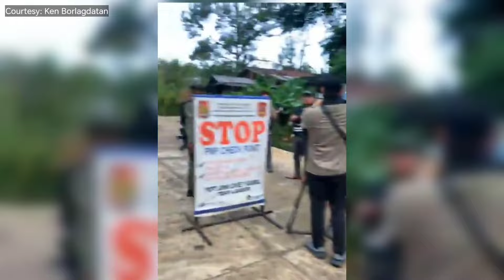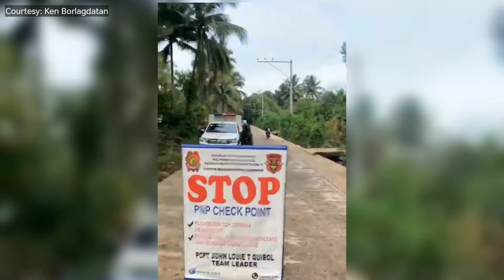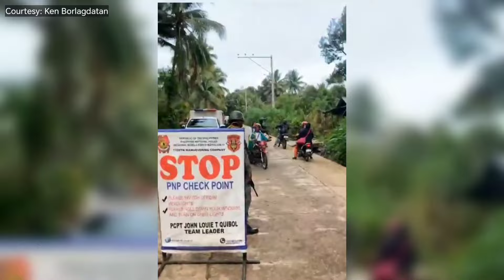BAGONG PANGHAHARAS NG PNP SA BRGY. TAMAYONG, MGA RESIDENTE DINAMAY.